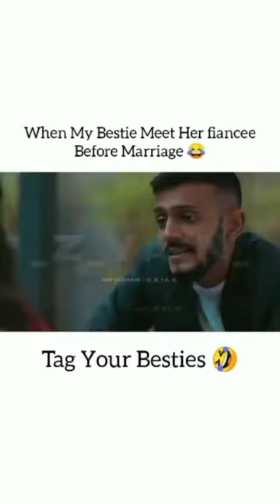5 September 2021